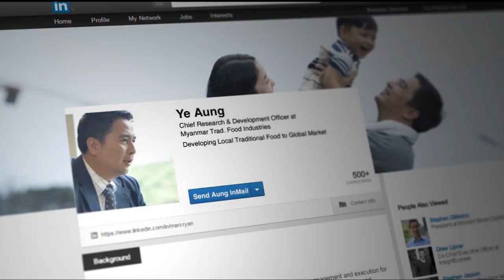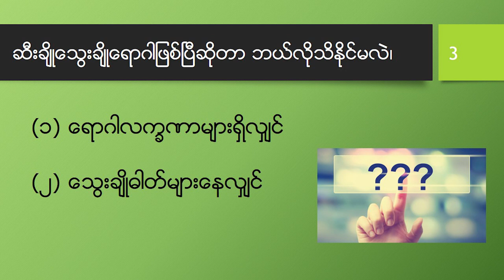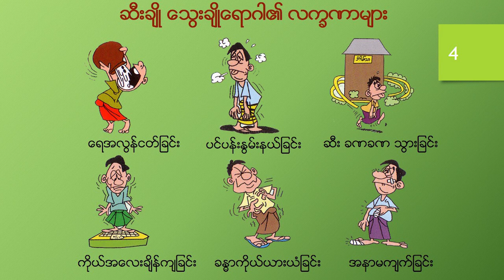Essential Tips For Diabetes By Prof. Tint Swe Latt Part (1)